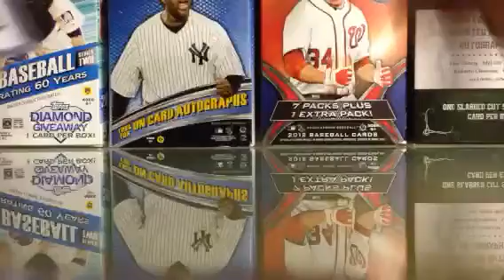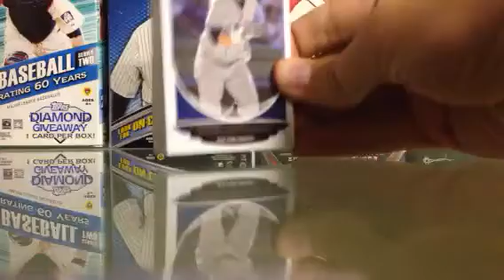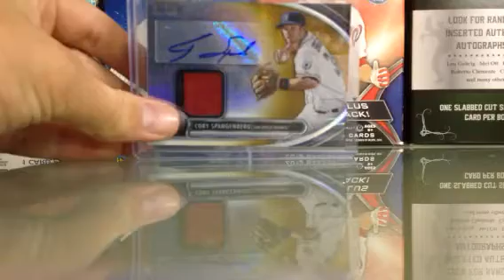4 Package Mailday! 11/30/13!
This was a pretty nice mailday for November 30, 2013! 2 were from eBay and 2 were from YouTube! Please give the two YouTubers a sub! Really need some money!